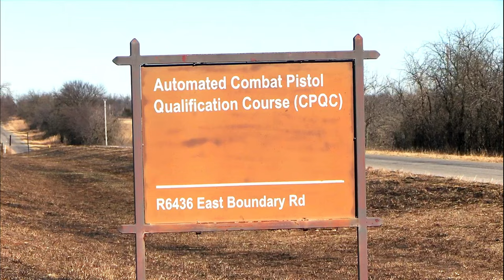M17 handgun qualifications at Fort Sill. Jan. 11, 2022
This video covers footage of Headquarters, Headquarters Battery, 75th Field Artillery Brigade soldiers going through M17 handgun qualifications at Fort Sill. Jan. 11, 2022

M17 Range
FORT SILL, OK, UNITED STATES
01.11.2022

Film Credits: Video by Bryan Araujo
Fort Sill Public Affairs